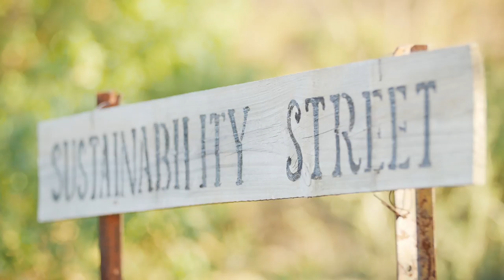St Albans Campus Tour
Discover the facilities available at our St Albans campus. This campus is home to a range of health and nutrition courses, state-of-the-art research centres and a sport and fitness centre.